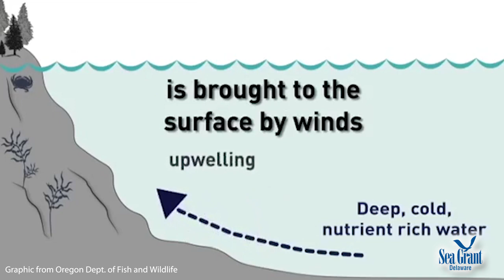15 Second Science - Upwelling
Ever feel like the ocean is too cold for swimming even in the middle of summer? Part of the reason why the water is so cold is a process known as upwelling.